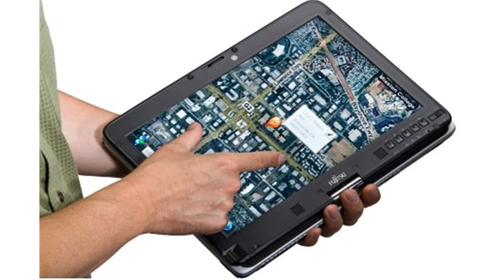fujitsu lifebook t730 battery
fujitsu lifebook t730 2nd battery
fujitsu lifebook t730 modular bay battery
fujitsu lifebook t730 second battery
fujitsu lifebook t730 battery life